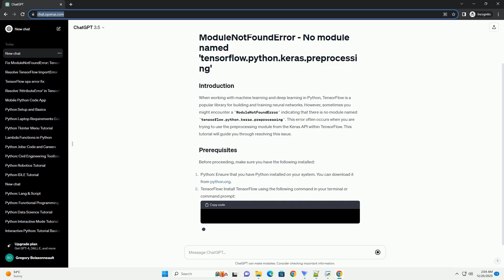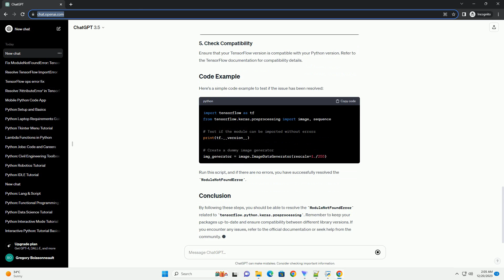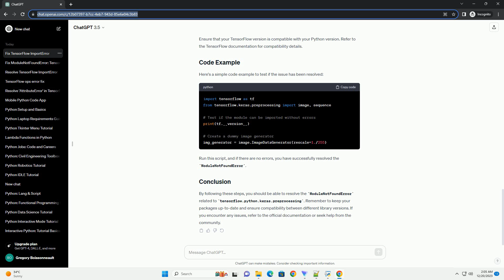modulenotfounderror no module named tensorflow python keras preprocessing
When working with machine learning and deep learning in Python, TensorFlow is a popular library for building and training neural networks. However, sometimes you might encounter a ModuleNotFoundError indicating that there is no module named tensorflow.python.keras.preprocessing. This error often occurs when you are trying to use the preprocessing module from the Keras API within TensorFlow. This tutorial will guide you through resolving this issue.
Before proceeding, make sure you have the following installed:
Python: Ensure that you have Python installed on your system. You can download it from python.org.
TensorFlow: Install TensorFlow using the following command in your terminal or command prompt:
The error typically looks like this:
This error occurs when the specified module is not found in your Python environment. The tensorflow.python.keras.preprocessing module is supposed to be part of the TensorFlow library, but the error indicates that it's missing.
The issue might arise due to a version mismatch or an incomplete installation. To resolve this, follow these steps:
Ensure that you have the latest version of TensorFlow installed:
This command will upgrade your existing TensorFlow installation to the latest version.
After upgrading, confirm that TensorFlow and the necessary modules are installed correctly:
Consider using a virtual environment to isolate your project dependencies. This step is optional but can help prevent conflicts between different project requirements.
If the issue persists, uninstall TensorFlow and then reinstall it:
Ensure that your TensorFlow version is compatible with your Python version. Refer to the TensorFlow documentation for compatibility details.
Here's a simple code example to test if the issue has been resolved:
Run this script, and if there are no errors, you have successfully resolved the ModuleNotFoundError.
By following these steps, you should be able to resolve the ModuleNotFoundError related to tensorflow.python.keras.preprocessing. Remember to keep your packages up-to-date and ensure compatibility between different library versions. If you encounter any issues, refer to the official documentation or seek help from the community.
ChatGPT